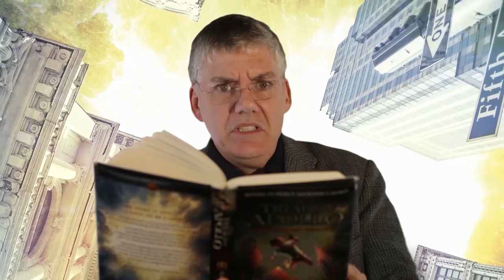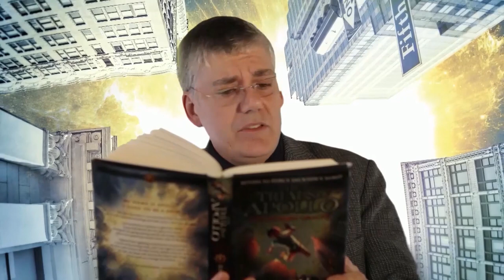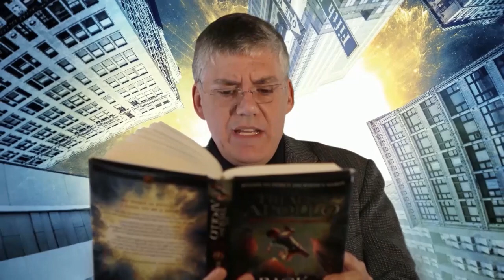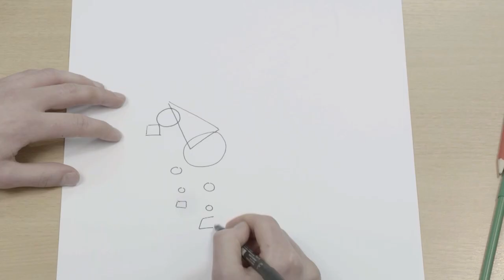Myths and Legends | Rick Riordan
Join the bestselling author of the Percy Jackson series, Rick Riordan, for a very special myths and legends show! Learn about the tangled lives of Greek god and goddesses, take part in a gladiatorial draw-along and watch Rick reading an extract from The Trials of Apollo!

On the 26th of May 2016, schools from around the world joined us for a very special show with bestselling author of the Percy Jackson series, Rick Riordan.

During the show, we learnt about the tangled lives of Greek gods and goddesses, battled with a gladiatorial draw-along and experimented with how horrible history can shape our own creative writing. Adding to the fun, there was an exclusive reading from Rick’s latest book, The Trials of Apollo, a ‘Who’s Your Greek God Daddy quiz?’ and a question and answer session with Rick himself!

Highlights of the show include:
• A Pegasus draw-along
• An exclusive first reading from Rick Riordan’s latest book The Trials of Apollo: The Hidden Oracle
• Children’s questions answered by Rick Riordan
• A mythical quests quiz